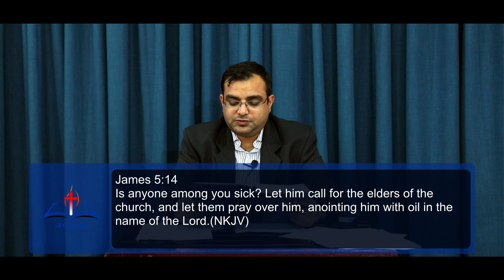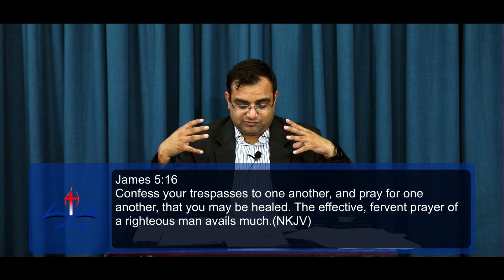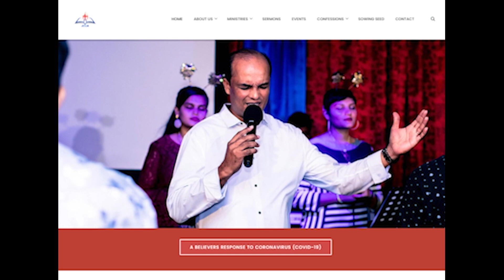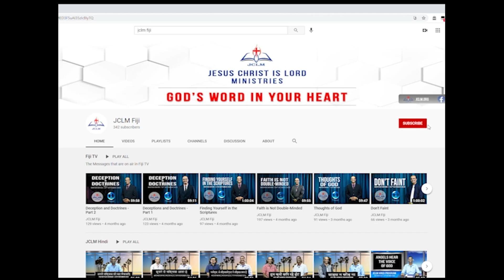Healing: Faith and Power - Part 2